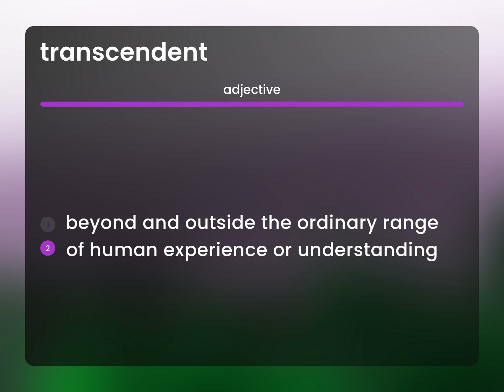Transcendent | what is TRANSCENDENT definition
TRANSCENDENT definition

Susan Miller (2023, February 28.) What is Transcendent meaning?